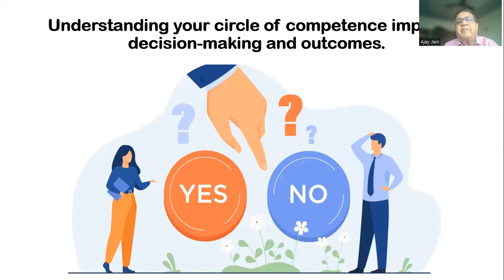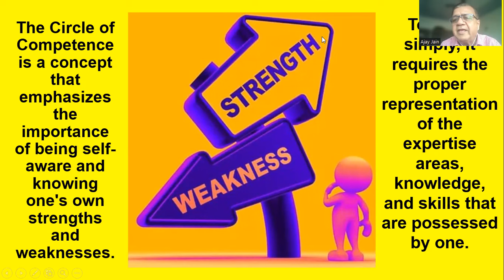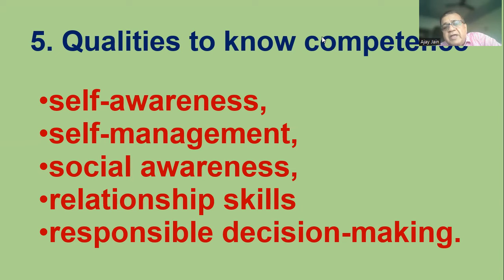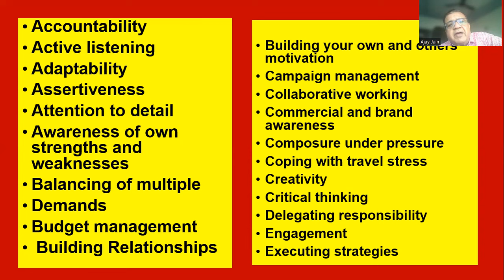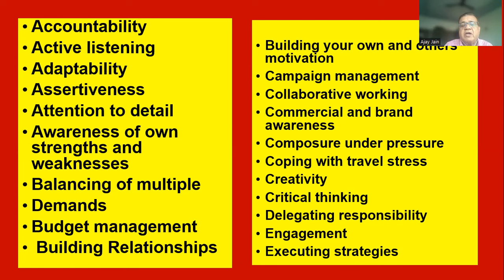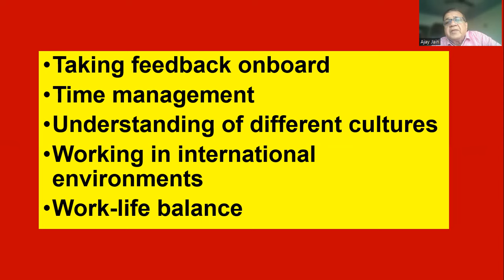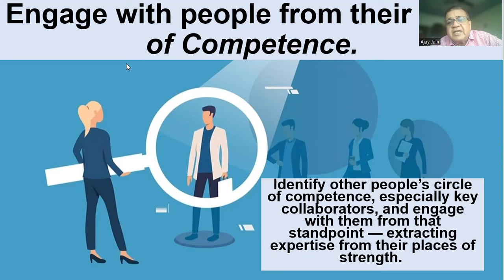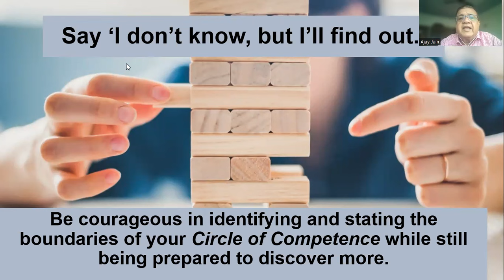Circle of Competence - Mental Models By Ajay Jain Growth Coach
Be courageous in identifying and stating the boundaries of your Circle of Competence while still being prepared to discover more.
When ego and not competence drive what we undertake, we have massive blind spots.
When you are honest about where your knowledge is lacking, you know where you are vulnerable and where you can improve.
Understanding your circle of competence improves decision-making and outcomes.
A circle of competence – an area in which we have a lot of earned knowledge.
Within your circle of competence, you operate with an advantage.
The Circle of Competence is a concept that emphasizes the importance of being self-aware and knowing one's own strengths and weaknesses.
To put it simply, it requires the proper representation of the expertise areas, knowledge, and skills that are possessed by one.
The first step in leveraging your circle of competence is to identify its boundaries.
 Evaluate your skills, knowledge, and experience in your field.
Be honest with yourself about what you do well. Where you may need support or improvement.
5. Qualities to know competence
self-awareness,
self-management,
social awareness,
relationship skills
responsible decision-making.
1 - Novice. Has minimal or textbook knowledge without connecting it to the practice. ...
2 - Advanced Beginner. Has basic knowledge of key aspects of the practice. ...
3 - Competent. Has good working and background knowledge of the area of practice. ...
4 - Proficient. ...
5 - Expert.
Accountability
Active listening
Adaptability
Assertiveness
Attention to detail
Awareness of own strengths and weaknesses
Balancing of multiple
Demands
Budget management
 Building Relationships
Building your own and others’ motivation
Campaign management
Collaborative working
Commercial and brand awareness
Composure under pressure
Coping with travel stress
Creativity
Critical thinking
Delegating responsibility
Engagement
Executing strategies
Flexibility
Handling multi-disciplinary teams
High-level commitment
Imaging possibilities
Intuition
Leadership
Learning from mistakes set backs & failures
Making quick decisions
Managing expectations
Modulating communication
Negotiating with people
Performance orientation
Physical literacy
Prioritizing what needs to be done
Problem solving
Public speaking
Self-discipline
Self-responsibility
Setting different types of goals
Strategic planning
Taking feedback onboard
Time management
Understanding of different cultures
Working in international environments
Work-life balance
Actionable Takeaways
Play to your strengths
Identifying and acting from your circle of competence involves acting from a place of strength and relative certainty.
It reduces risk and is more likely to achieve desired results.
Use passions and interests to help identify your circle of competence
An indicator of your likely Circle of Competence, though they are not always the defining factor.
Engage with people from their Circle of Competence.
Identify other people’s circle of competence, especially key collaborators, and engage with them from that standpoint — extracting expertise from their places of strength.
Grow and learn.
Your Circle of Competence is not static, use it to identify the boundaries of your expertise so you can continually challenge yourself and grow.
Supplement yourself with diversity.
Work with people who have complementary circles of competence to round out and achieve effective decisions.
Say ‘I don’t know, but I’ll find out.’
Celebration of Success. - Listen to story of Successful people, get inspired, learn, take effective actions and grow in all area of Life.
सफलता का जश्न  - सफल लोगों की कहानी सुनकर प्रेरीत हो, सीखिए, प्रभावी  एक्शन ले और जीवन के हर क्षेत्र में आगे बढ़े।
Ajay Jain Life / Business Coach & Trainer, Jito Ceo  Ex, Rotary
Be The Ceo Of Your Own life